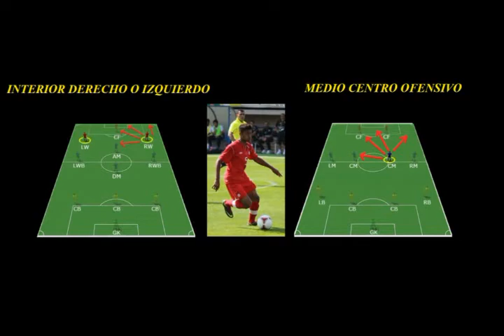Mikael Cantave VS Honduras U17 CONCACAF WorldCup qualifier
Canada vs Honduras U17 Panama CONCACAF WorldCup qualifier 3rd place bronze medal.
Individual highlights of Mikael "Miki" Cantave.
Estadio Rommel Fernandez - Panama City